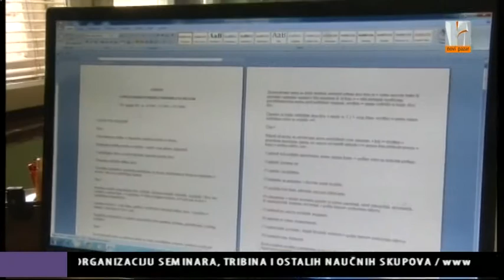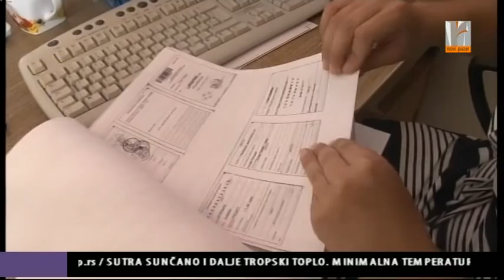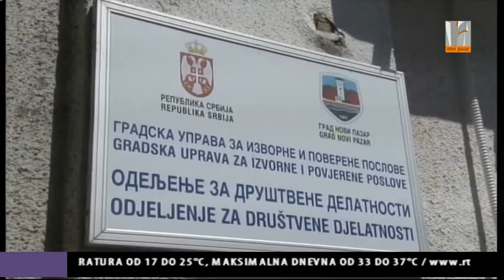OBNOVA DEČIJEG DODATKA